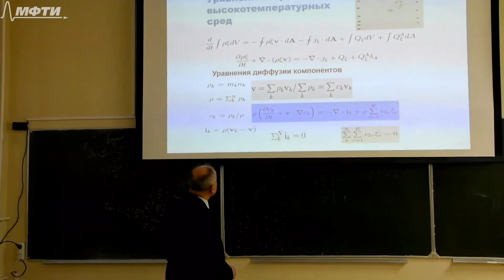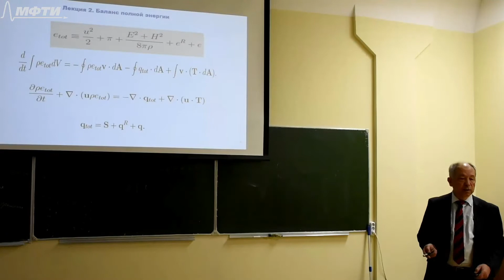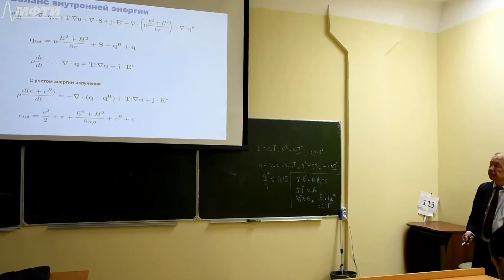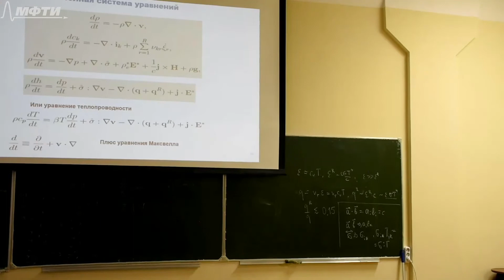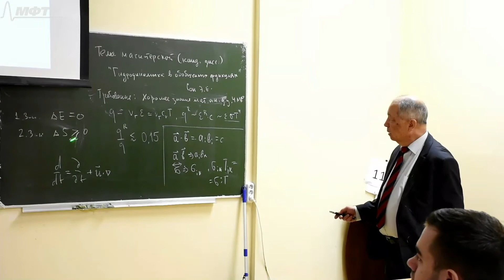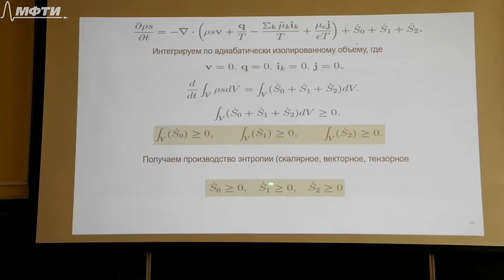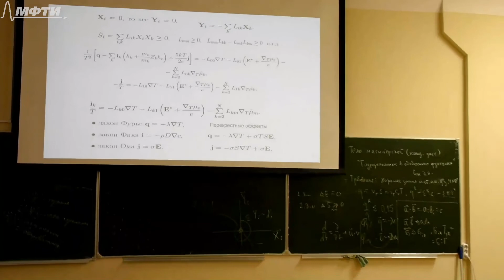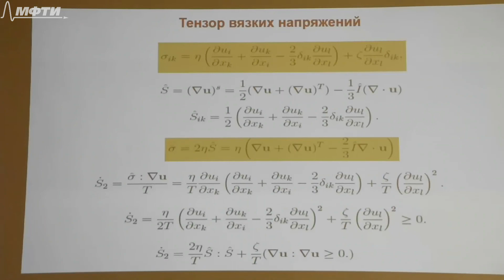Лекция №6 "Физическая механика" (Сон Э.Е., Коновалов В.П.)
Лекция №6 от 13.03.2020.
Преподаватель - академик РАН Эдуард Евгеньевич Сон